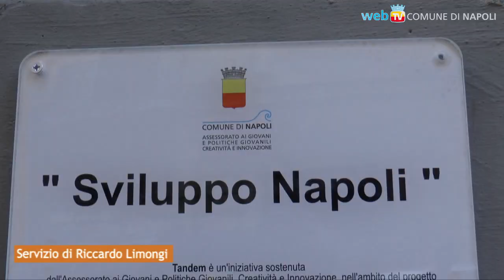Tandem, la prima delle giovani imprese finanziate dal Comune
Un ristorante in via Sedile di Porto è la prima impresa che nasce dalla misura Sviluppo Napoli, un sostegno concreto allo sviluppo economico del territorio: aderisce alla rete della Federazione Antiracket Italiana e del Consumo Critico, e si ispira all'unione fra Napoli e la Russia.